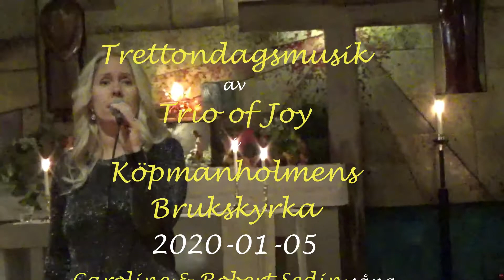Trio of Joy 20200105 - Counting Miracles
Musik i Köpmanholmens Brukskyrka på Trettondagsafton 2020 av Trio Of Joy med Ida Linné på piano och Caroline & Robert Sedin sång.